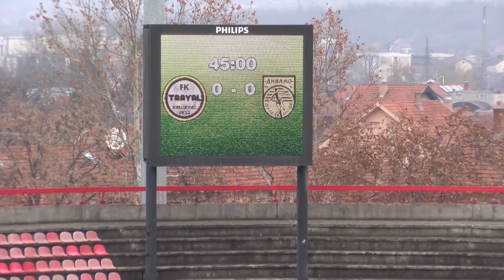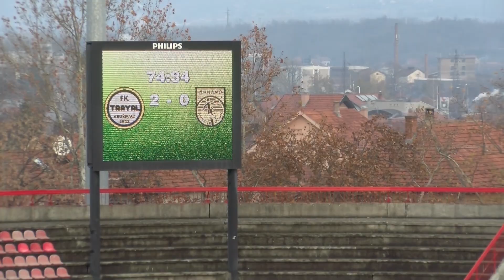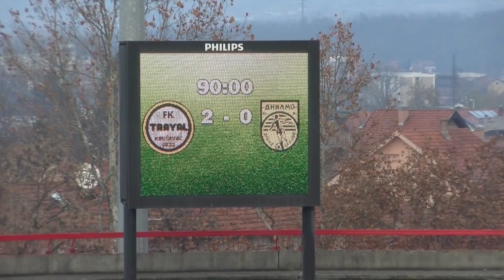TRAYAL Krusevac 2:0 DINAMO Vranje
U 23. kolu Prve lige Srbije, FK Trayal je danas u Kruševcu pobedio ekipu Dinama iz Vranja sa 2:0. Strelci su bili Filip Đurović i Ivica Jovanović.
Na zimsku pauzu Trayal iz Kruševca odlazi kao 12. ekipa na tebeli PLS, sa 6 pobeda, 8 nerešenih rezultata i 9 poraza. Prvenstvo se nastavlja 29. feбruara 2020. godine.